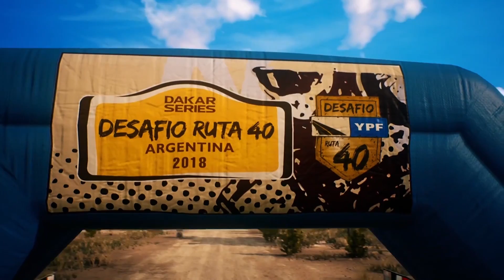PS4 - Dakar 18 DLC Trailer (2018)